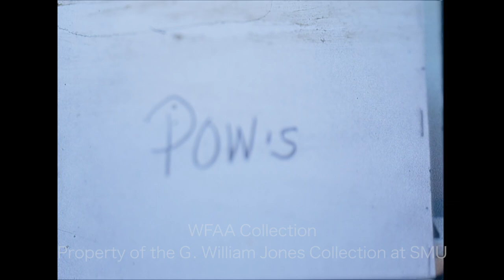WFAA - January 1 - 2, 1971 Part 1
0:00, 4:16 - (January 1, 1971) United States Air Force jets fly over the Cotton Bowl in a “missing man formation” symbolizing the plight of American prisoners of war (POWs) held in North Vietnam; three uniformed military men – including Maj. Fred Thompson and Maj. Joe Carpenter, former POWs who had been held in Hanoi and who had both participated in the earlier flyover – stand on the field at the Cotton Bowl alongside marching bands who will perform during the New Year’s Day football bowl game (Silent); in an interview, Maj. Thompson discusses the increased awareness of POWs, emphasizing how powerful public pressure can be, and Maj. Carpenter describes his own experience as a POW in North Vietnam (at the time, these men were two of only nine American POWs held during the Vietnam War who had been released); Rosser McDonald reporting.

0:56, 7:31 - (January 1, 1971) A ceremony is held in Fort Worth to swear in re-elected Tarrant County Judge Howard Green, re-elected commissioner George "Skeet" Richardson, and newly elected commissioner Robert L. "Jerry" Mebus; various shots of Green and of the ceremony (Silent); additional footage of Juvenile Judge Scott Moore swearing in Green, and of Green swearing in Richardson and Mebus.

1:20, 9:32 - (January 1, 1971) Various shots of parishioners entering St. Patrick Cathedral (1206 Throckmorton Street) in downtown Fort Worth and of the service inside (Silent); a report describes the millions of Catholics who attend church on New Year's Day; in an interview, Rev. Msgr. William J. McCoey, rector of St Patrick Cathedral, describes what New Year's Day means to him and discusses the history of the celebration known variously as Feast of the Circumcision of Christ/the Solemnity of Mary, Mother of God/the Octave Day of the Nativity of the Lord; he also says that the commercialization of religious holidays seems to him to be lessened this year. Jay Lewis reporting.

2:55 - (January 1, 1971) Nearly 25,000 people attend the 14th annual Cotton Bowl Festival Parade in downtown Dallas; various shots from the parade include marching bands, the Grand Marshall of the parade (astronaut Alan Bean), and the 1970 Maid of Cotton (Patricia Dianne Perry) waving from the Texas Cotton Ginners Association float; also seen is a banner reading “Burris Jackson Award” (an award given to the best float from the cotton industry).

5:31 - A report on the changes and improvements planned for the Dallas County Sheriff's Office for 1971, including a full-time training program, a pistol range, police dogs, and the reopening of the old jail to house female inmates; Carl Mayo reporting.

6:12 - Dallas mayor J. Erik Jonsson says that it would be wise to wait on making any decisions regarding redistricting until the city has the final census figures; he also says that there is a possibility that the number of city council members could increase to 13 and explains the benefits of doing this; Phil Reynolds reporting.

8:33 - Dr. John Haggai, world evangelist and president of Evangelism International, discusses “Jesus freaks” and hippie culture and says that it's easier to discuss Jesus Christ with college students and young people now; he says that he believes there's a moral dualism going on today, with both the intensification of hard-lined activism as well as an increase in the number of “turned-on young people for Christ”; Haggai is in Dallas with radio commentator Paul Harvey to talk to an interdenominational group of laymen and clergy about the growing fear that much of the world will bar missionary efforts from the West; Phil Reynolds reporting.